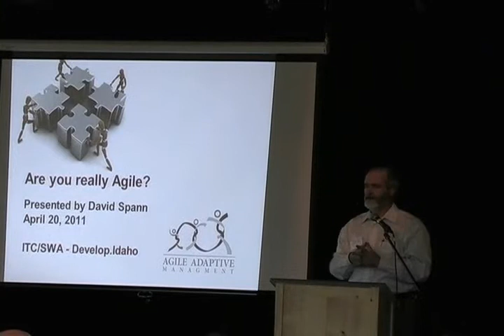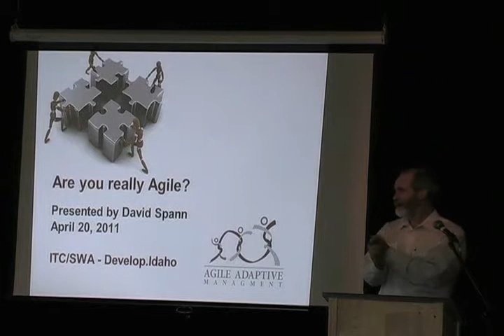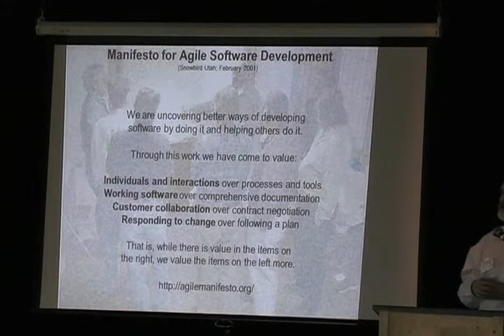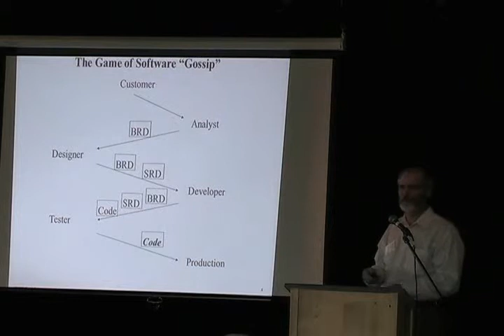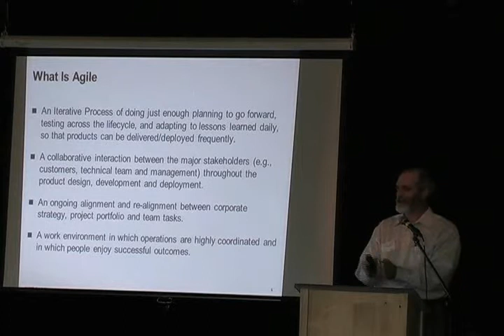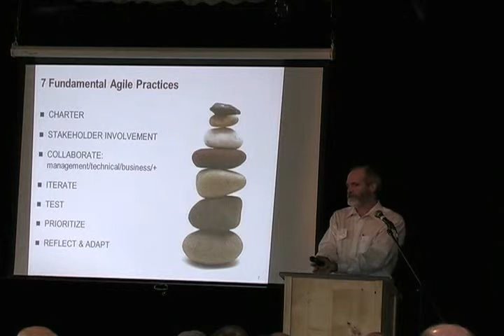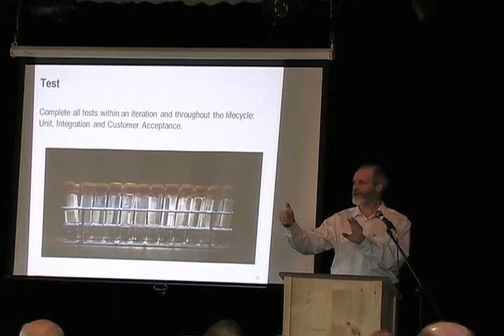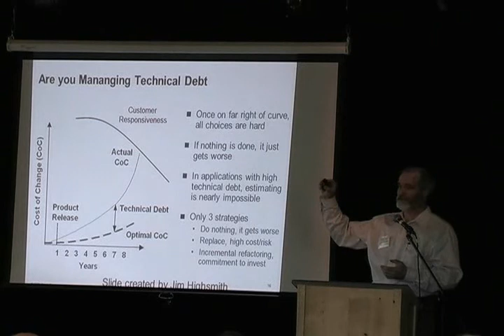Develop.Idaho 2011 (David Spann)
Are you Agile? Really?